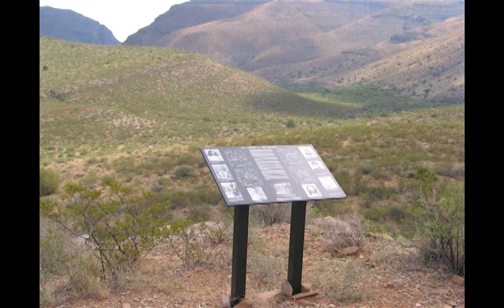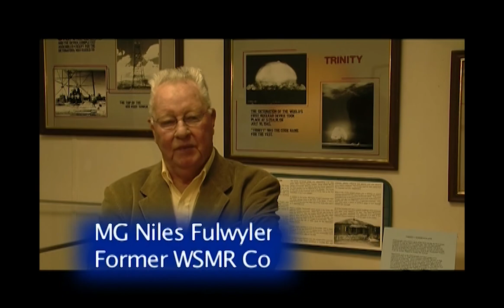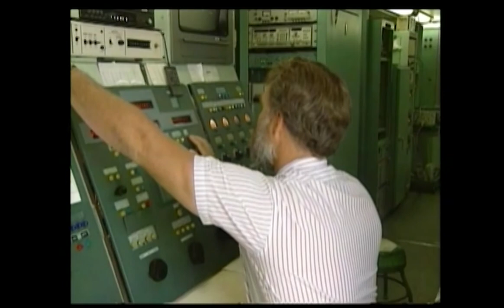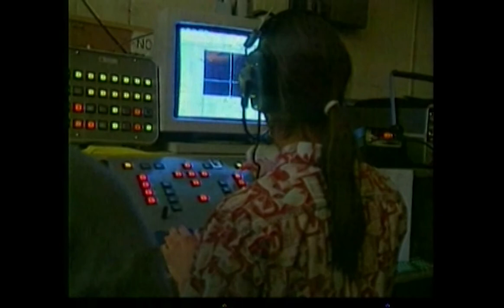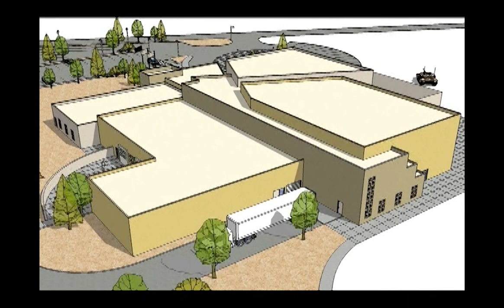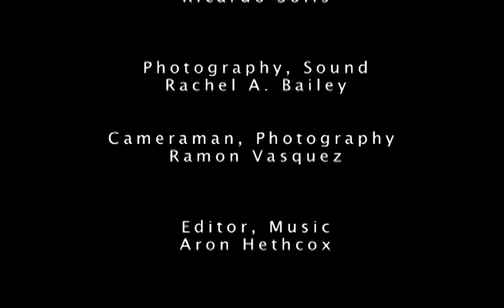Preserving Our Pioneering Past, The White Sands Missile Range Historical Foundation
This brief video introduces the White Sands Missile Range Museum and White Sands Missile Range Historical Foundation. Both are heavily invested in preserving the history of White Sands Missile Range.

The Mission of the White Sands Missile Range Museum is “to collect, preserve, and interpret the history of the greater White Sands area – its peoples, lands, and technological contributions in support of the United States Armed Forces – from the prehistoric era to the present.”

The Foundation was organized to support the museum and to raise money for a permanent museum to collect and exhibit the artifacts necessary to memorialize the events, and the participants, both individual and organizational who have contributed to the outstanding achievements at White Sands Missile Range.